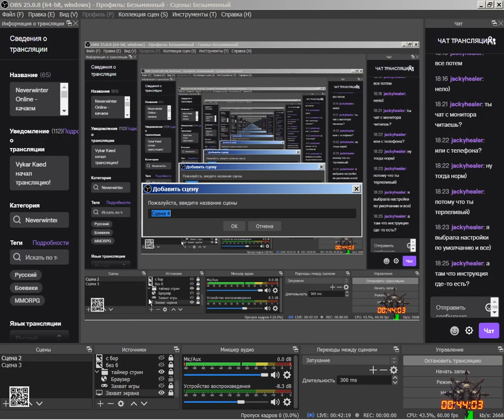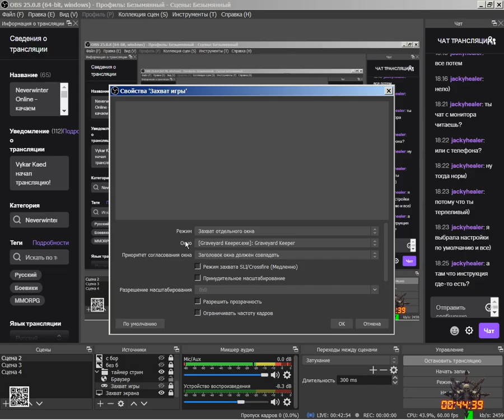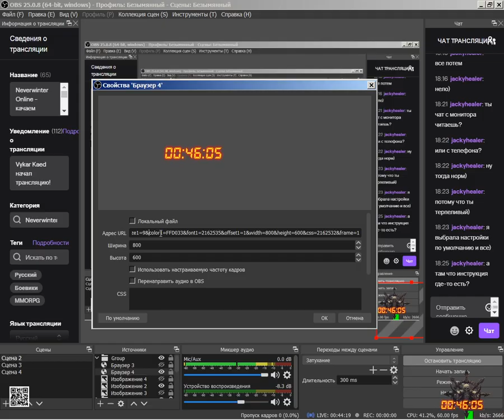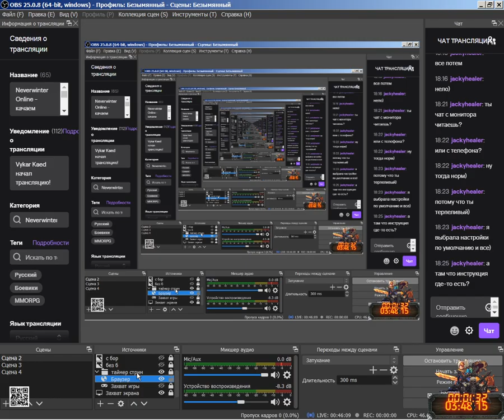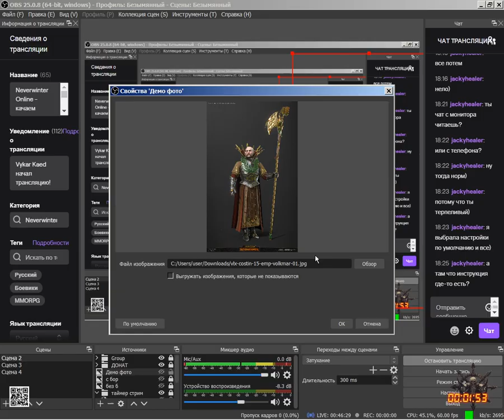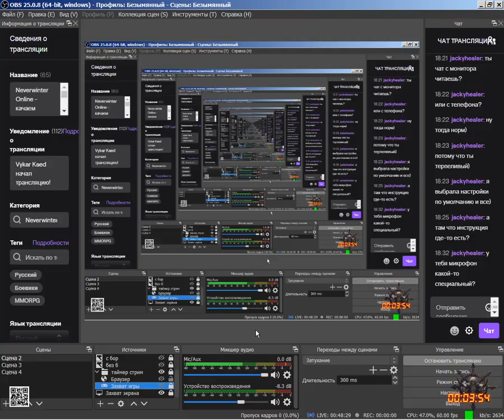Neverwinter Online - профилактика...